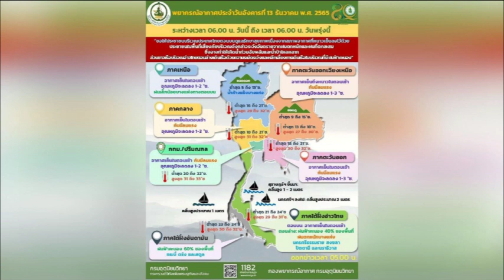รายงานสภาพอากาศ NBTรวมใจฯ 13 ธ.ค. 65